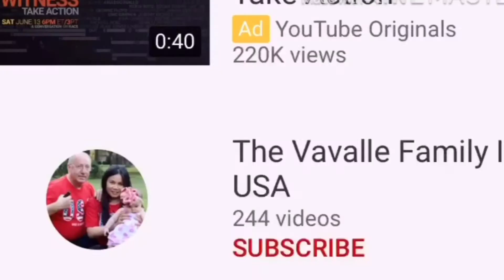Happy Birthday To My Husband | FILIPINA ITALIAN LIFE IN USA